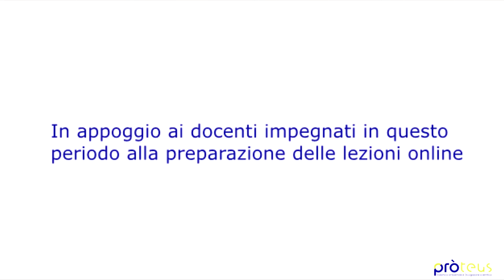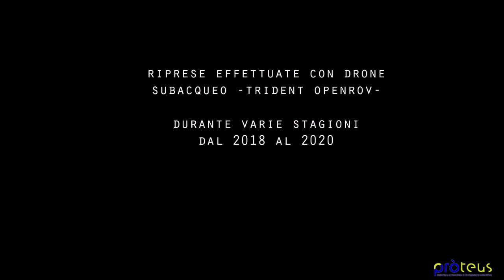Cosa c'è sotto il lago?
Lo conoscono tutti sopra, nessuno lo ha mai visto sotto e, quel poco che sanno del nostro lago sotto il livello dell'acqua è riduttivo e spesso sbagliato. Abbondanza di vita è quello che si scopre trascorrendo 3 minuti sott'acqua con ProteusLab.